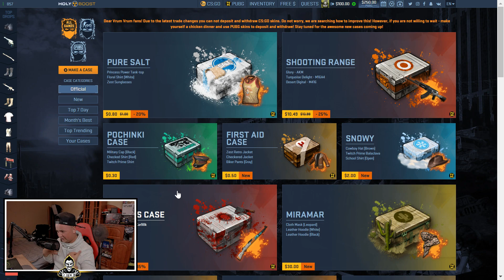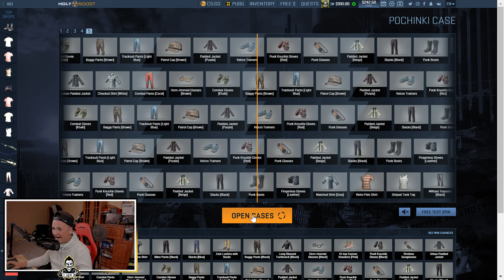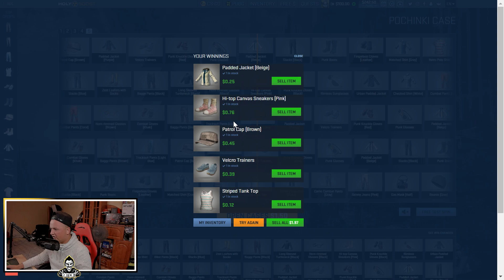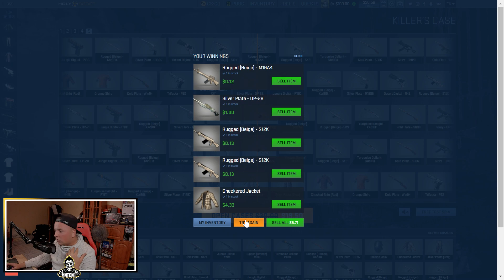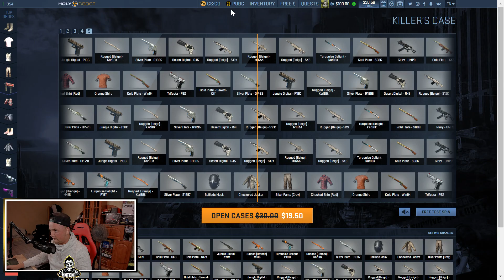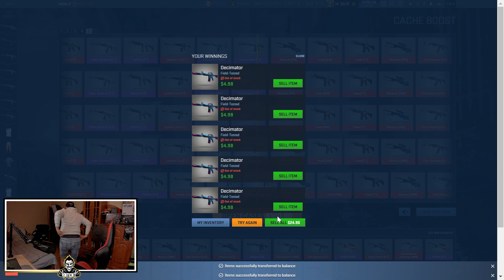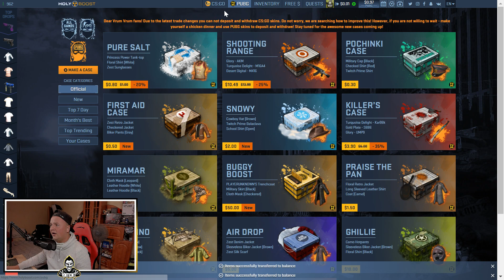CSGO IS DEAD - PUBG TRENCHCOAT INCOMING... | HOLYBOOST.COM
Šis jau izskatās mazliet labāk nekā CS:GO case opening. Kā gāja? Nu skaties video.

//Atbalsts kanālam//

- Atbalstot mani, tu atbalsti un dod man iespēju kļūt par pilna laika strīmeri un kontenta veidotāju @ youtube. Paldies jums ka ļaujat man piepildīt manu sapni.